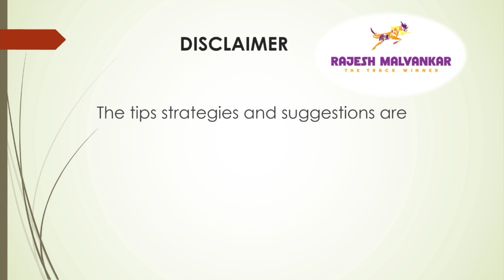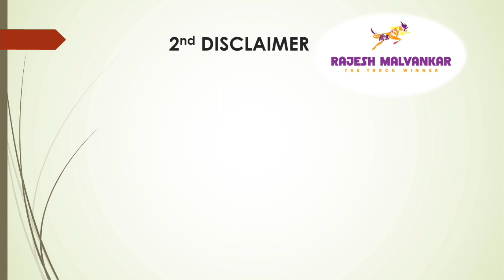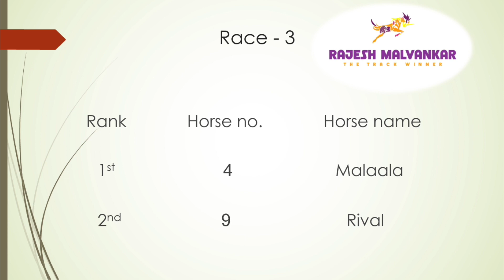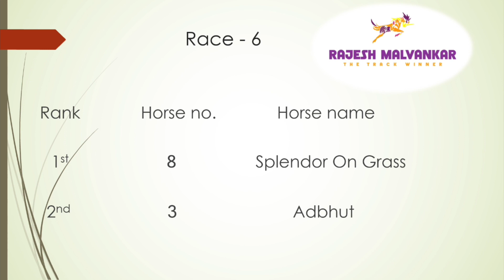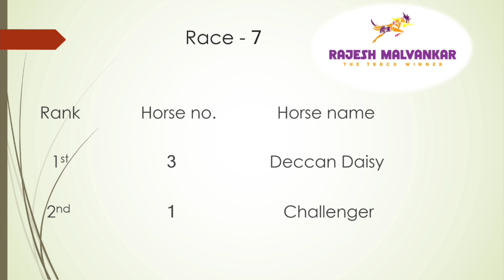Hyderabad Race Selection Date 10/10/2023